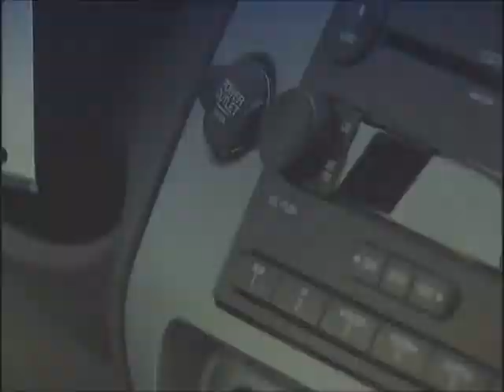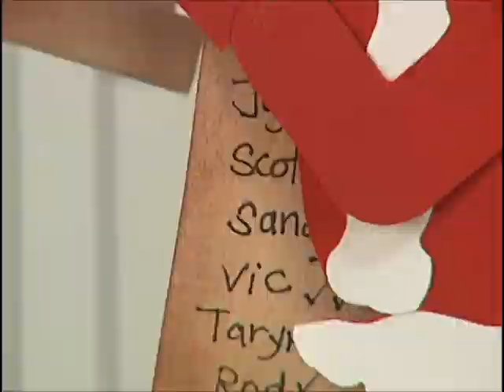Ken Garff St. George Ford Lincoln | Old TV Commercials from the Past! Some of our Favorites!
@stgeorgeford on Twitter, Pinterest, google+

We just rummaged up some of our favorite old TV commercials that we thought we'd share with you. Ken Garff St. George Ford Lincoln still maintains this fun personality while providing the utmost, friendly & professional experience when buying a vehicle, part or utilizing our stellar Service Department.

Thank you for choosing Ken Garff St. George Ford Lincoln for all your vehicle needs!